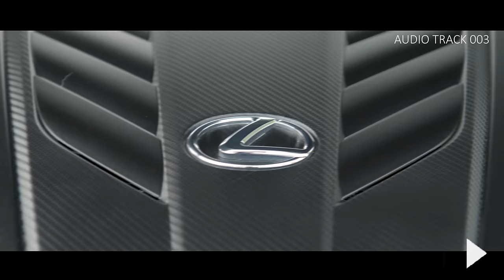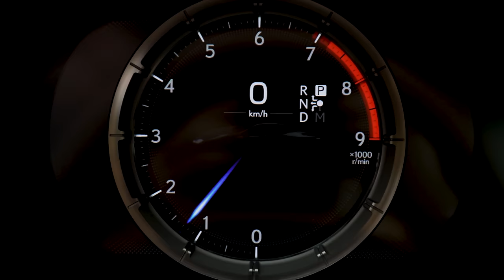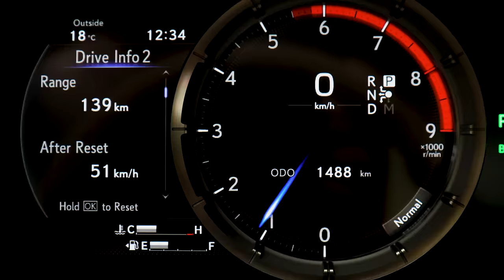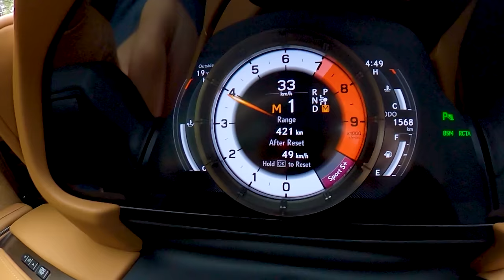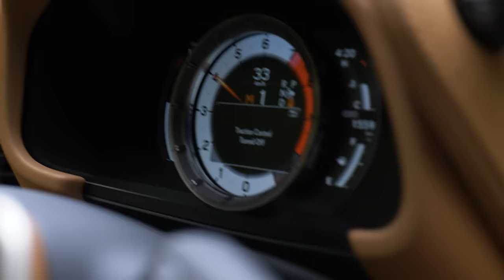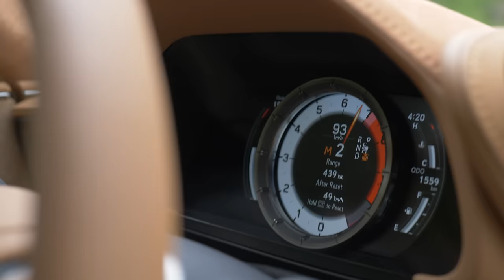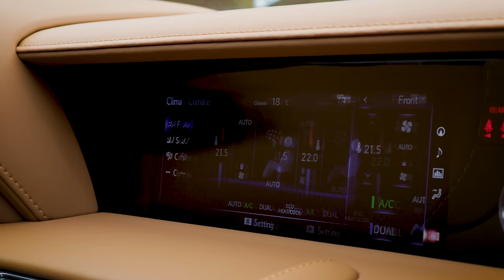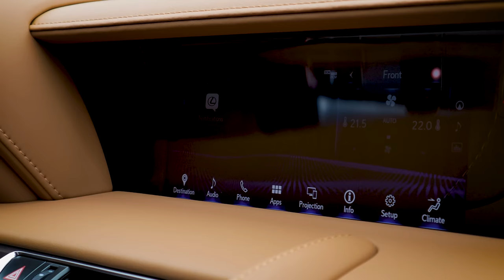2021 Lexus LC500 Review // A Ridiculously Underrated $100,000 Masterclass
This is the 2021 Lexus LC500. It hits 60mph in about 4.7 seconds and costs as tested, $116K Canadian. With its rivals coming in at a pretty penny more, could this be the best GT coupe on sale? Watch to find out.

Post-production by Karston Chong
And Thomas Holland